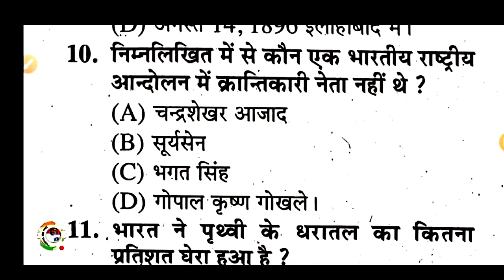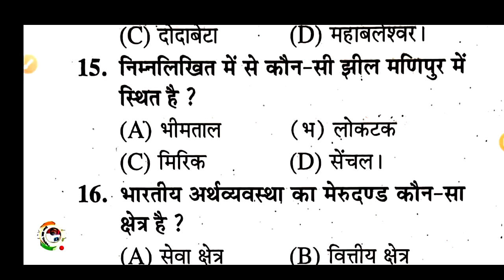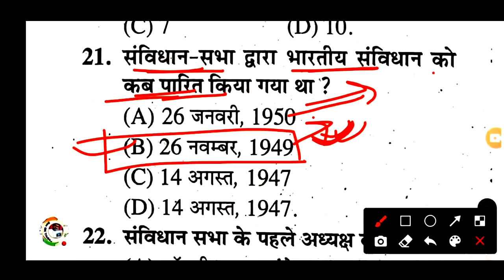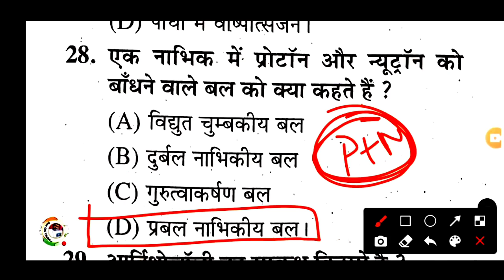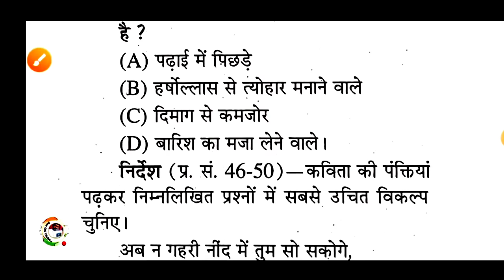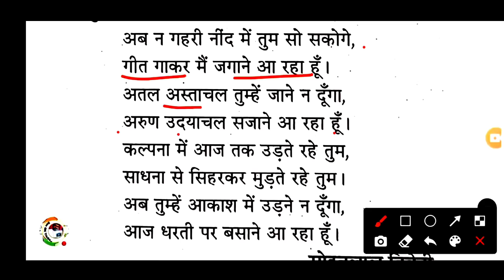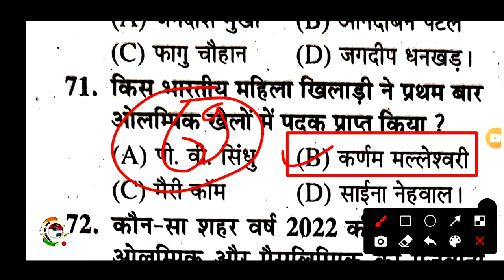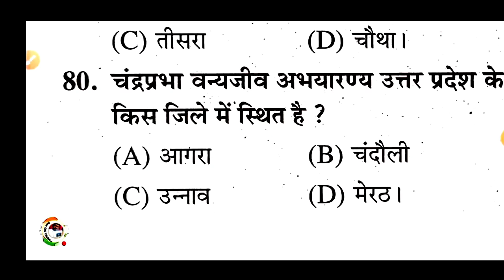Upsssc pet practice paper | upsssc pet practice set | upsssc pet test series/ pet admit card